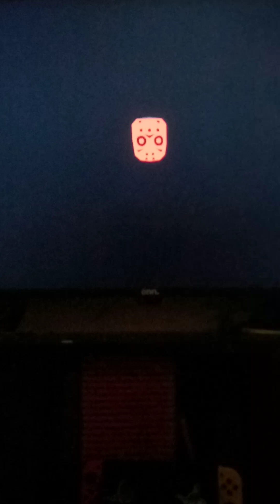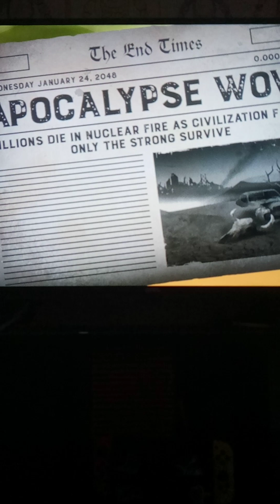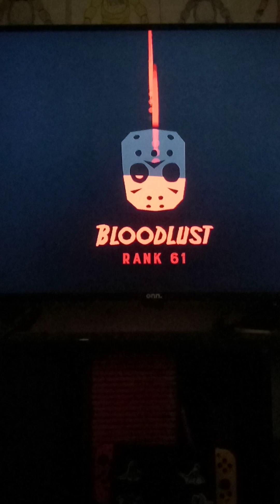DIVIDE AND CONQUER!!!!! Friday The 13th Killer Puzzle Part 7 Apocalypse Jason